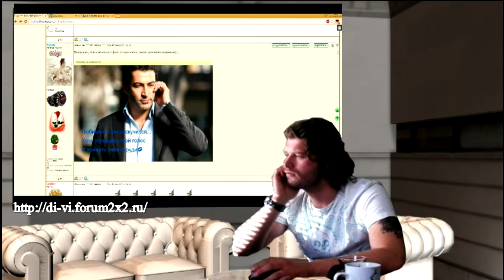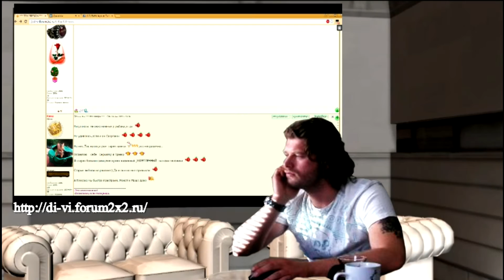Kivanç Tatlitug А,я все гляжу)